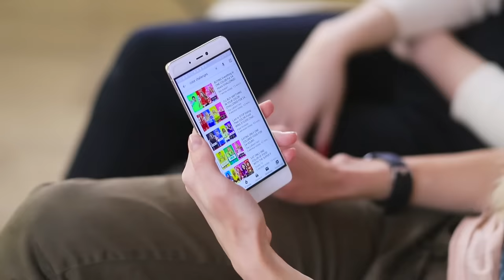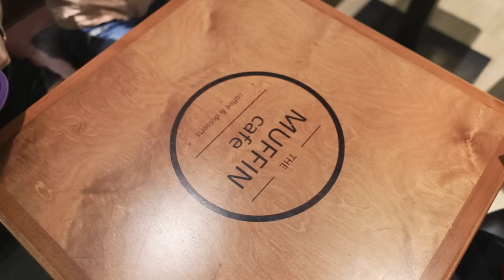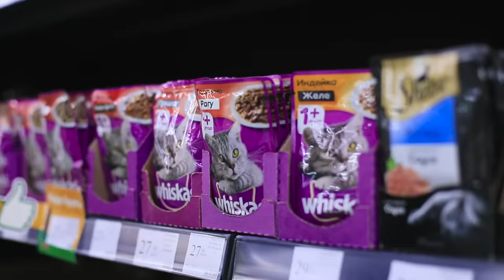कलर चैलेंज ! 24 घंटो तक एक ही रंग की चीज़े खाना और खरीदना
अगर जिंदगी रंगहीन और उदासीन हो गई तो जरूर कठोर कदम उठायें। रंग को चुनौती क्या मदद करेगी।

और Troom Troom विडियो देखें:
प्रसिद्ध विडियो: